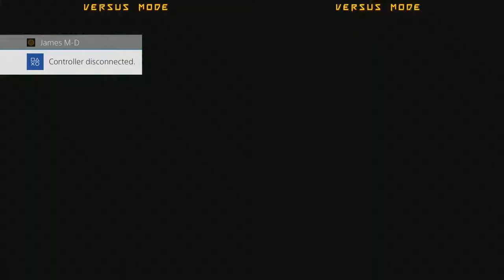AsianDave (SO) vs. JMD (JA) - TC Weekly 5/10/19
Grand Finals - GGXrd Rev2 TC Weekly 5/10/19 @ Balance Patch in Boston

[W] AsianDave (Sol Badguy) vs. [L] JMD (Kuradoberi Jam)